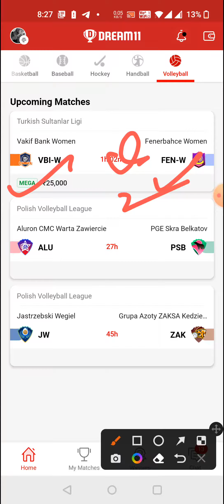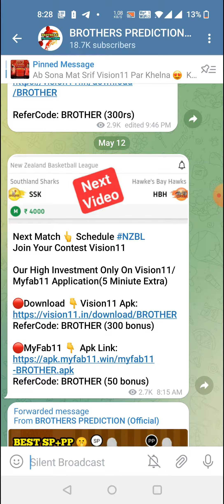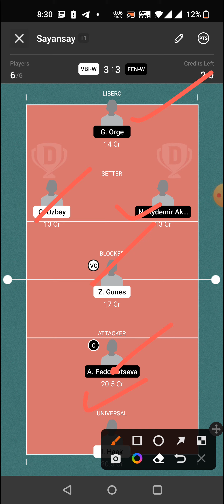VBI-W vs FEN-W BASEBALL DREAM11 TEAM PREDICTION TODAY MATCH